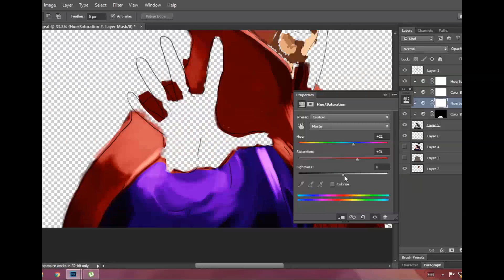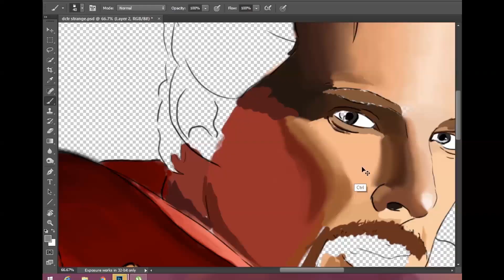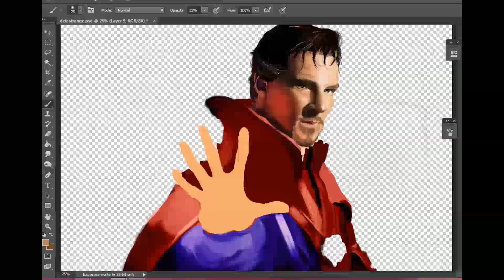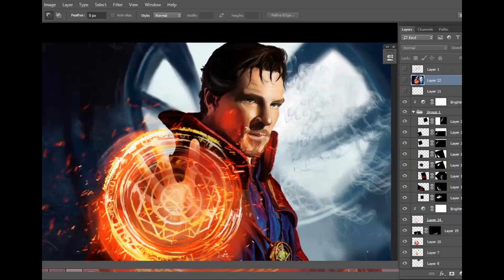Doctor Strange - Speed Painting (Photoshop) | CreativeStation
CreativeStation Team